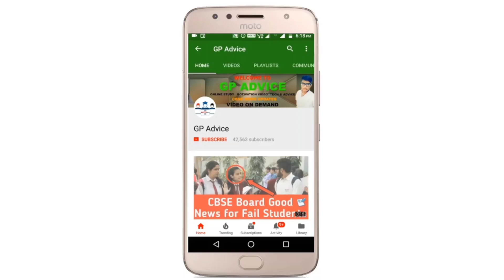Cbse Copy Checking Hidden Secrets | How Board Paper Check easy or Hard